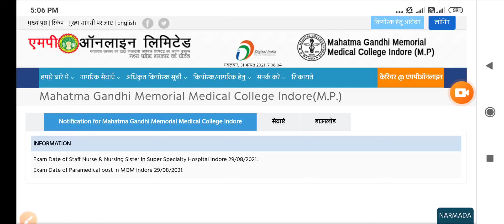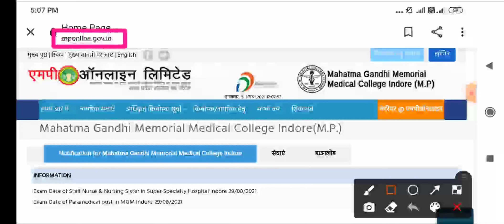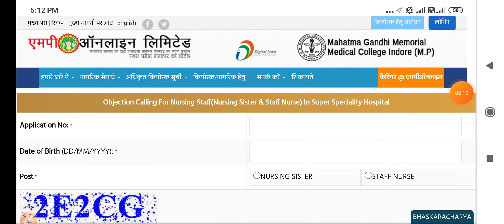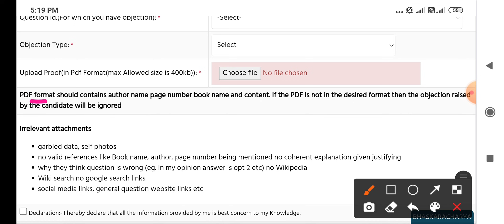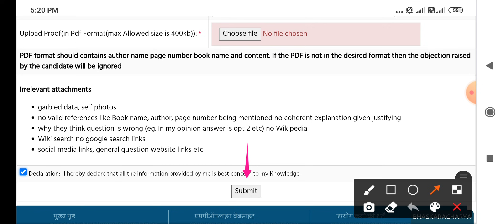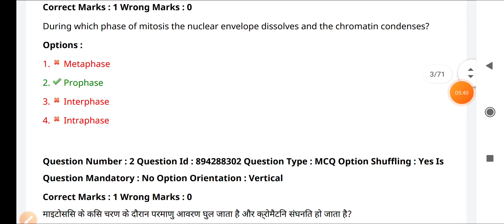INDORE MEDICAL COLLEGE - MGMMC - STAFF NURSE - ANSWER KEY जारी - EXAM DATE - 29-AUG-2021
11 original GMC STAFF NURSE papers
PDF FILE 👇
Page        - 623
Medium  - Hindi + English
AMOUNT - 100/-
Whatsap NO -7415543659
Message करे हमे 👆👆 PDF के लिए